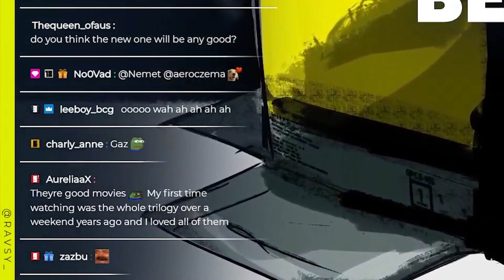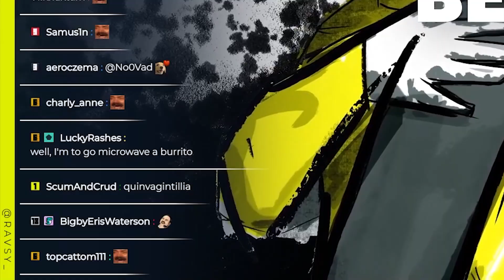ravs being bullied by chat